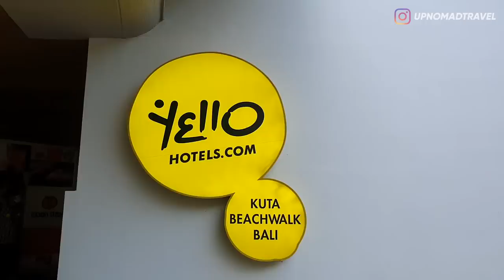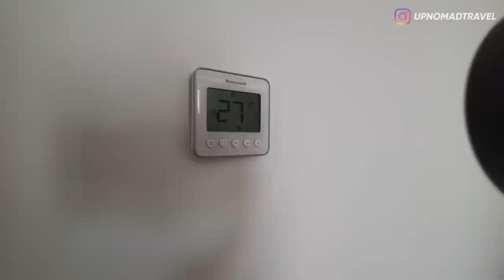REVIEW HOTEL DI DALAM MALL PERTAMA DI BALI, CUMAN 300 RIBUAN? 😲 | YELLO KUTA BEACHWALK | HORE #52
Yello Kuta Beachwalk | Beachwalk Shopping Center |

Halooo semuanya...
How are you gaes?
Hari ini gw excited banget karena gw dapet kesempatan untuk ajak kalian virtual tour di Hotel di dalam Mall pertama di Bali.
Hotelnya terintegrasi langsung sama Beachwalk, deket dari pantai kuta, dan ternyata harganya juga murah banget gaes!
So, kira2 di dalem ada apa aja? berapa harganya per malam?